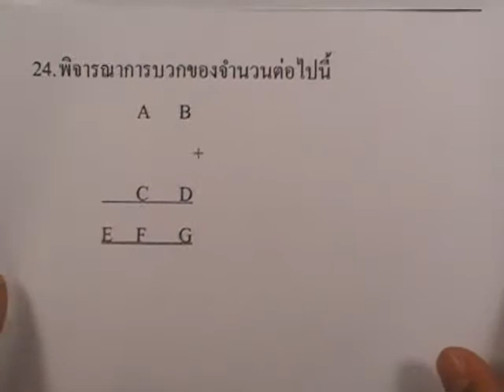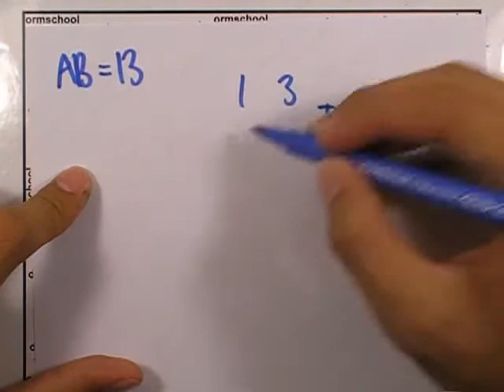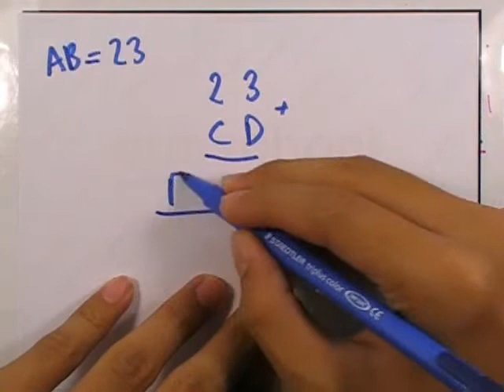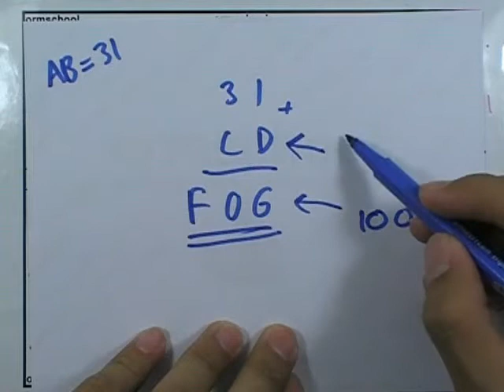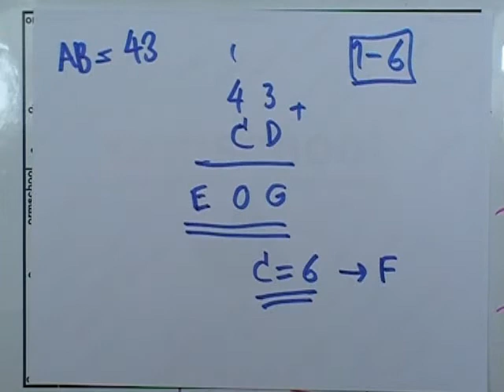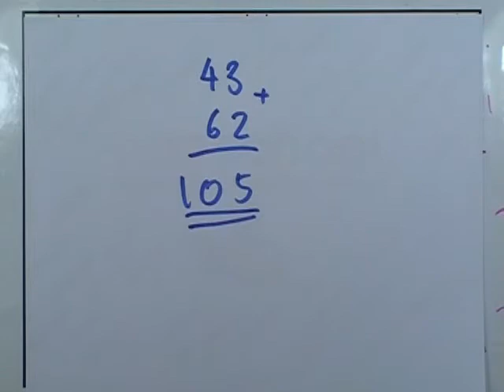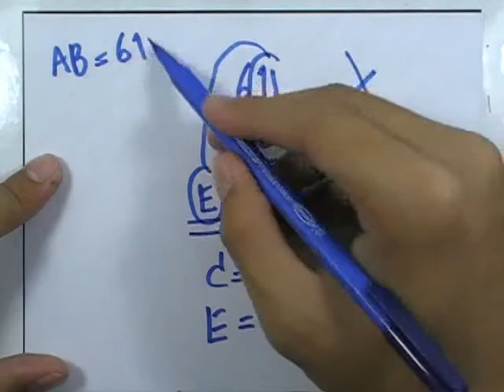ข้อสอบคณิต PAT ,ตุลาคม ปี2553 ,ข้อ24